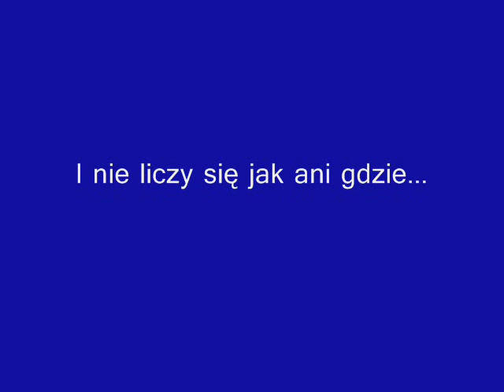Początek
FIlm o moim jeździeckim poczatku ;] Każdy kiedyś zaczyna ;] Film zdjęciowy.